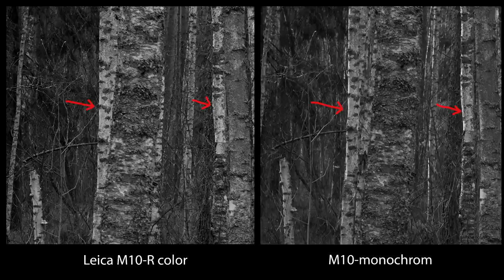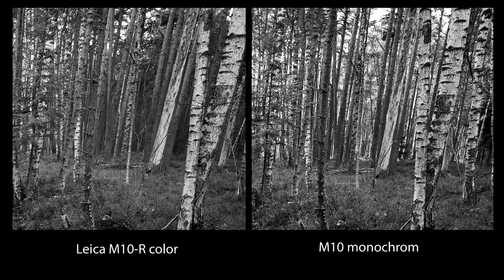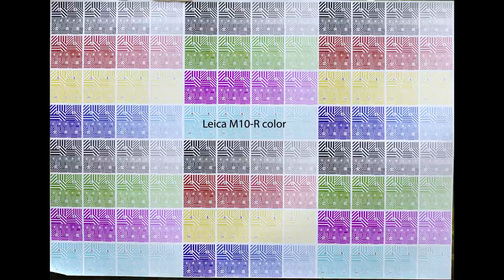С.В. Савельев - Leica M10-R и Leica M10 Monochrom "Leiz Wetzlar"